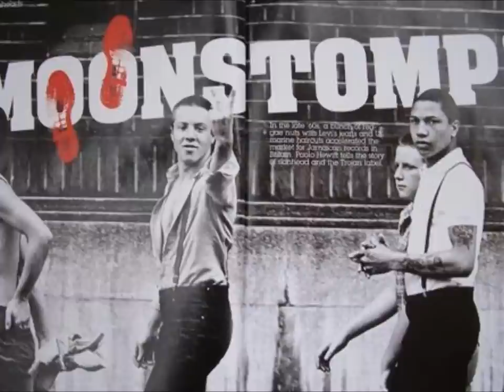Laurel Aitken feat. Skatalites - Rude Boy Dream [official]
Oi .. thumbs up... everybody knows i´m a rudeboy ...

many thanx to pymca & deviantart photos

Laurel Aitken & Skatalites - Rudeboy Dream